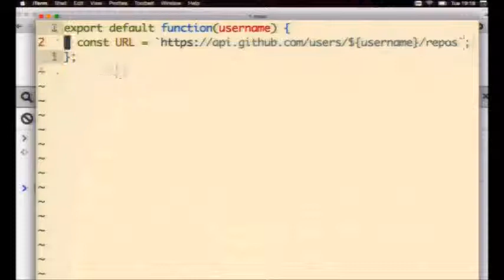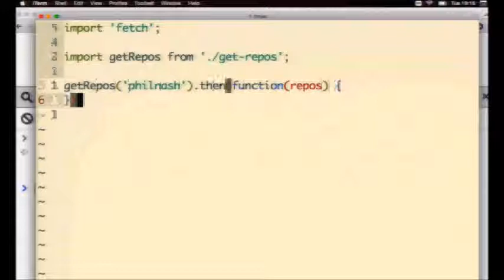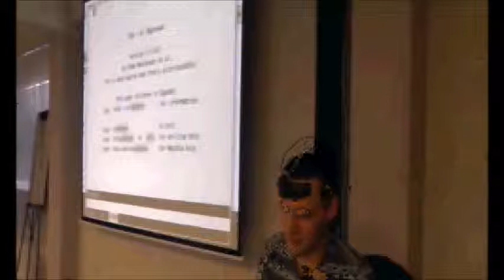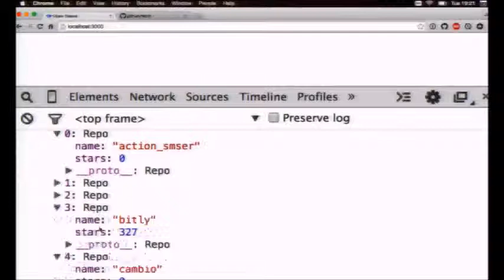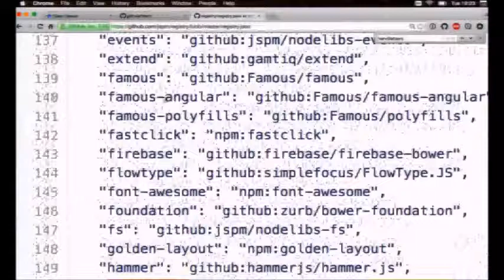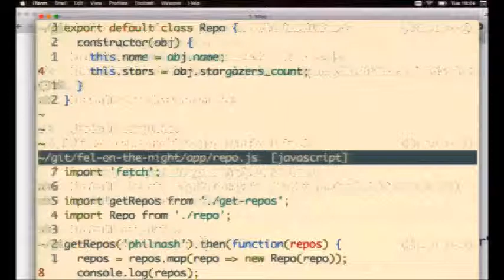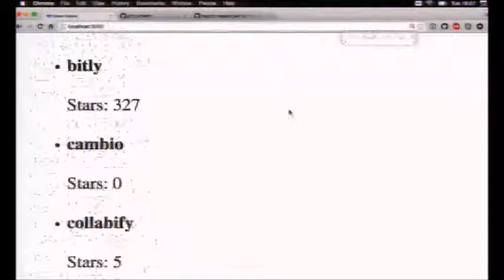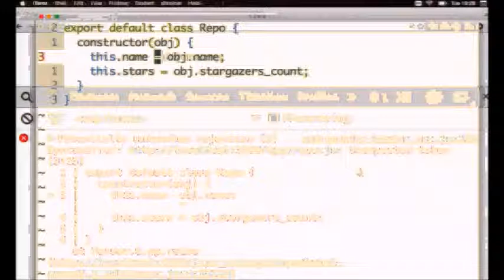Es6 Now - with Jspm (based on Npm) and Babel (Js Transpiler) - Part 02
Code Es6 feature and transpile to Javascript 5 of the today's browsers. Presented by Jack Franklin